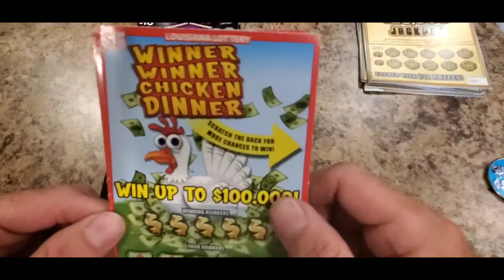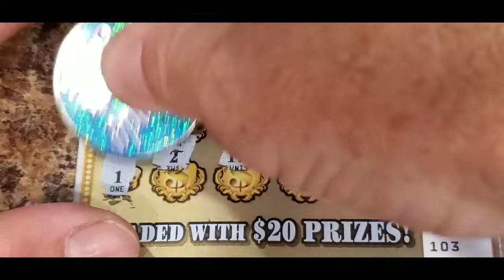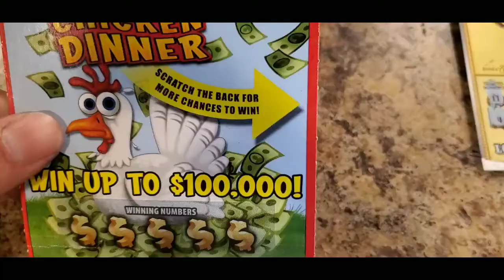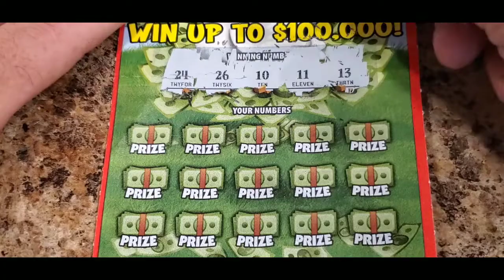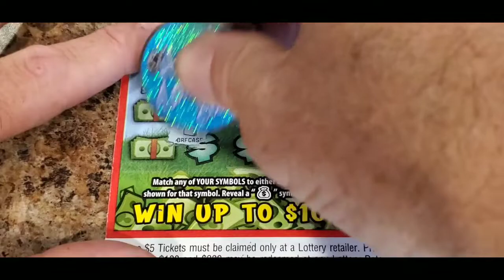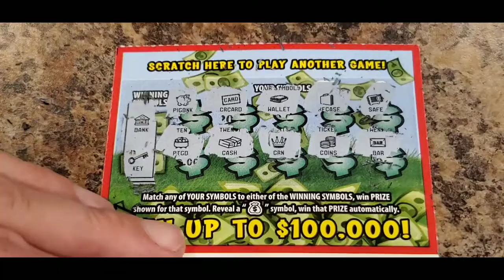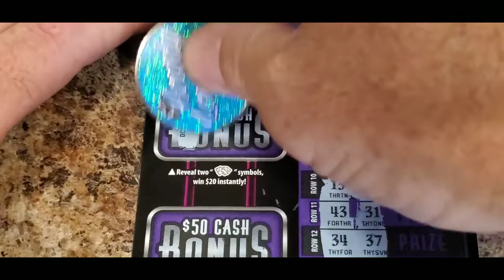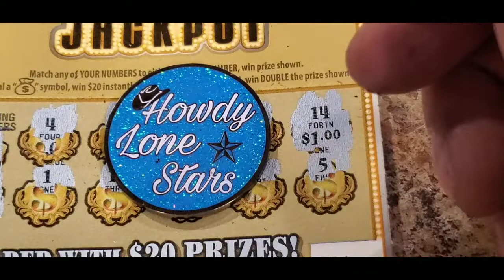Wins! We found them. $50 in tickets and new Blue Texan Candy coin.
claimer​lottoclaimer YouTube. Com/TexanCandy
Big thanks.